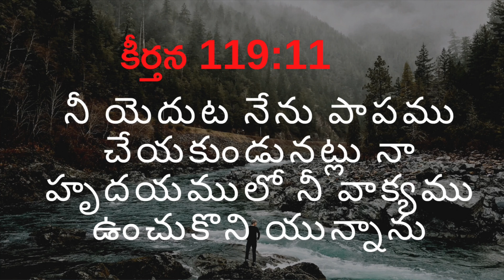Online Sunday Worship ||July 12,2020